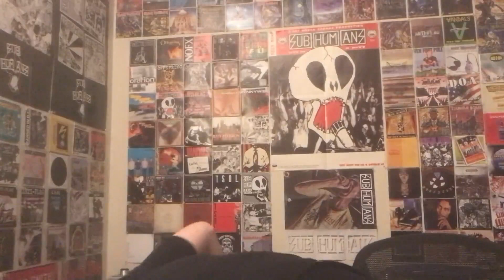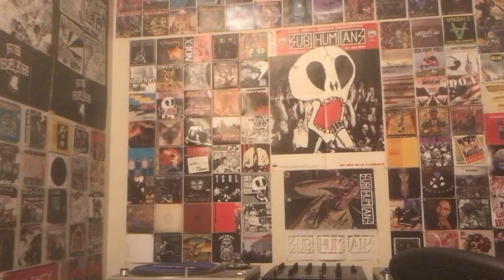Shnootz - Reaction Video (Duran Duran - My Own Way [UK album])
What's up, folks! I'm back with another Duran Duran reaction, and this time we listen to another track from the 1982 Rio album, "My Own Way." As I explain in the video, I decided to listen to the UK version this time around, though I'm likely going to react to all the different variants on this Deluxe 2xCD eventually. So join me as we listen to another Duran Duran tune from 40 years ago! Let's go!